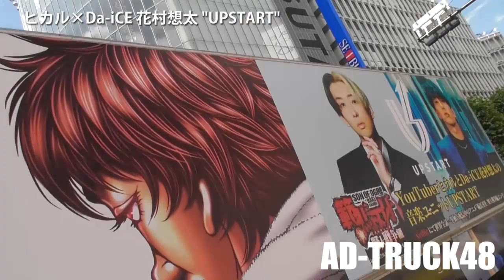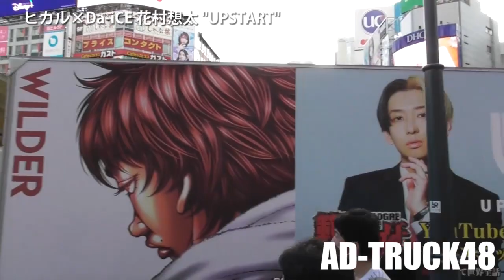UPSTART (YouTuber ヒカル / Da-iCE 花村想太) アニメ『範馬刃牙』ED曲「WILDER」をPRするアドトラック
渋谷を走行する、UPSTART (YouTuber ヒカル / Da-iCE 花村想太) アニメ『範馬刃牙』‹外伝ピクル＋野人戦争編›エンディングテーマ「WILDER」をPRするアドトラック
8/2に配信決定！